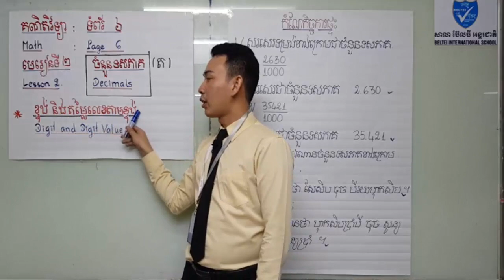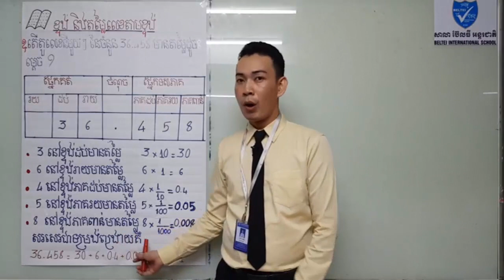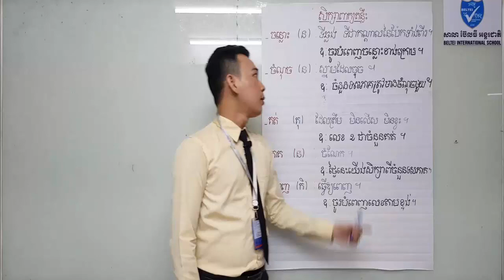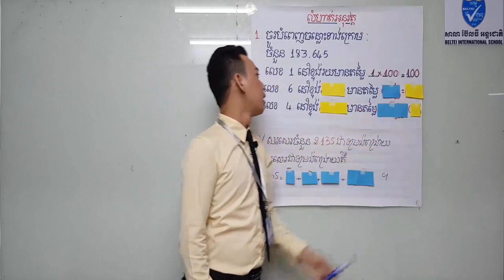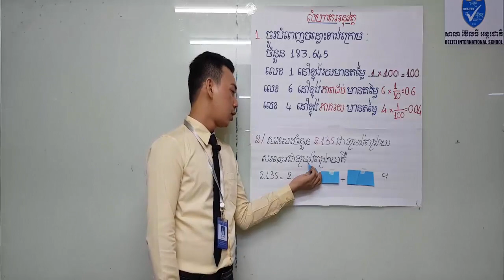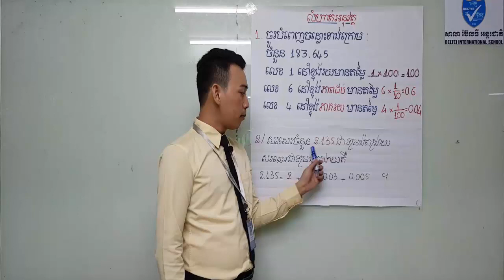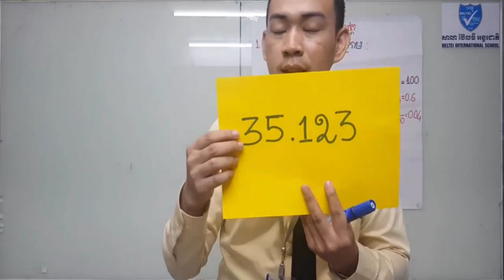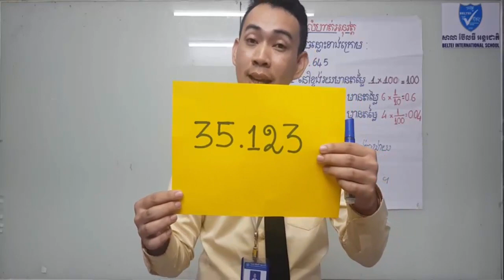គណិតវិទ្យាថ្នាក់ទី៦ ខ្ទង់និងតម្លៃលេខតាមខ្ទង់ Digit and digit value